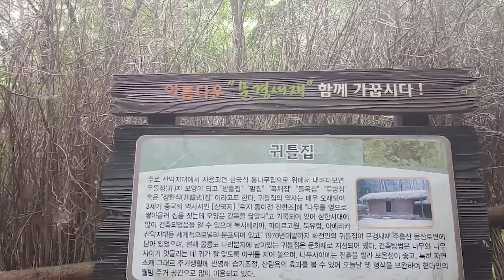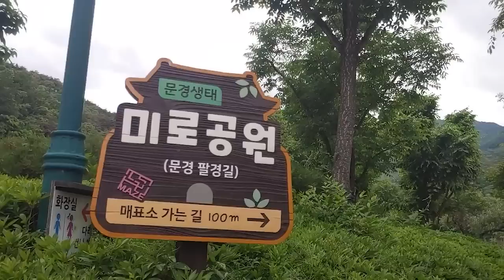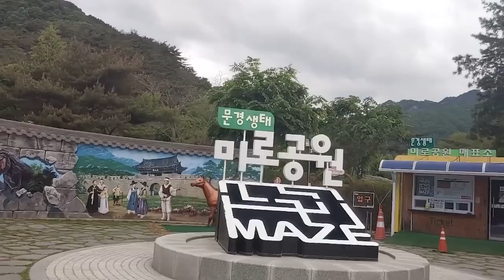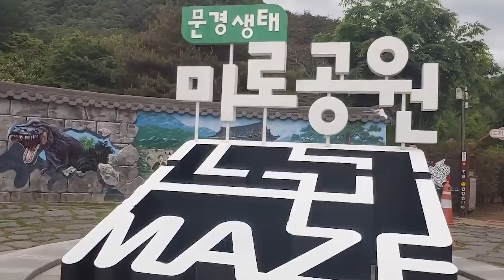내가 어쩌다가 당신을 사랑하게 된거죠? / 머슴을 사랑한 공주 등 3편 옛날이야기 1시간 연속, 중간광고 없는 옛날이야기 1시간 모음/잠자리동화,꿀잠동화,오디오북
옛날 이야기를 창작,각색, 재구성하여 낭독하였습니다.

0:00 인트로
0:06 머슴을 사랑한 공주
19:14 원입골수
27:38 소녀와의 약속
56:00 이야기 해설과 교훈 +BGM

머슴을 사랑한 공주 이야기에서는 병에 걸려 궁궐에서 쫓겨났던 공주가 머슴을 만나 병을 치료하고 함께 궁에 돌아오는 이야기가 펼쳐졌습니다. 옛날 이야기에서는 이와같이 신분을 초월한 사랑 이야기가 많이 등장을 합니다. 옛날에 실제로는 일어나기 힘든 이야기이겠지만 사람들의 상상속의 이야기라서 가능한 일이었습니다. 이 이야기를 통해 옛 조상님들은 우연이나 행운이라도 좋으니 신분을 뛰어넘고자 하는 마음을 가지고 있었던 것을 알 수 있습니다.
 오늘날에는 신분이나 계급이 따로 있지 않아서 그 신분으로 인한 어려움 들을 알 수 없으나 옛날 이야기의 존재가 우리에게 그것을 간접적으로 체험해볼 수 있게 도와주는 듯 합니다. 옛날 우리 조상님 중에는 그러한 신분적 제약을 뛰어넘어 자신의 능력을 발휘하고 자신의 뜻을 이룬 사람들도 있으니 참으로 그런 사람들의 이야기를 듣거나 보고 있자면 존경심이 듭니다. 우리도 만약 지금 신분적 제약은 아니더라도 어떤 어려운 환경이나 상황에  처해 있다면 그러한 상황이나 환경을 탓하고만 있지 말고 옛 조상님들의 의지를 본받아 그것들을 해쳐나가는 노력을 꾸준히 해 나가야겠습니다. 그럼 분명 불가능이라고 생각하는 것들도 이뤄낼 수 있을 것이라 생각합니다.